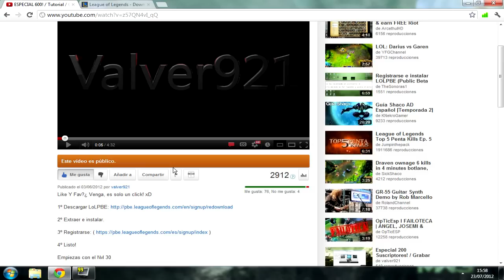Tutorial / Como Registrarte en LoL PBE y otras Preguntas / Valver921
2º Extraer e instalar.

4º Listo!

Empiezas con el Nvl 30

8000 RP y 20000 PI ( cada semana regalan 4000 RP y 10000 PI )

Tarda un dia mas o menos en activarse